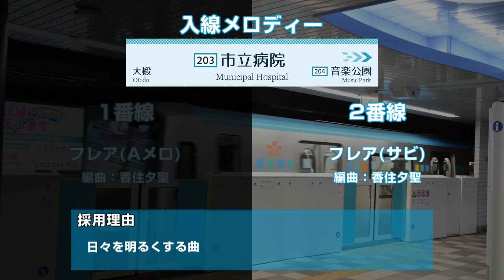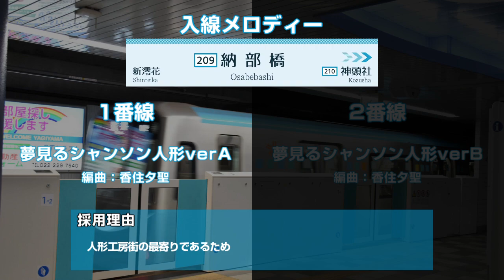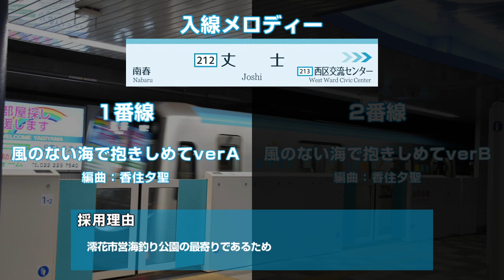【澪花市営地下鉄】なぎさ線入線メロディー音源集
港町・軍港として栄えてきた澪花（れいか）市。その市営地下鉄の第2弾です。

なぎさ線は市内を北東から南西へ横断する路線で、通勤からレジャーまでカバーしているため4路線中トップの利用客数を誇ります。

なぎさ線の入線メロディー音源集です。